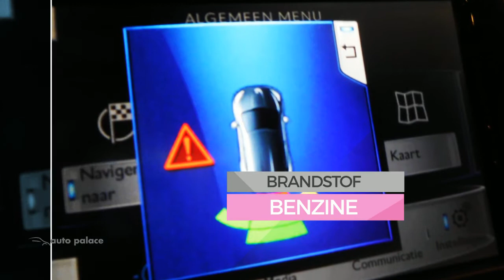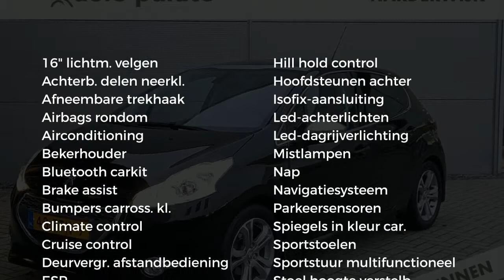Peugeot 208 1.2 VTi 82PK 5D (102g) Allure